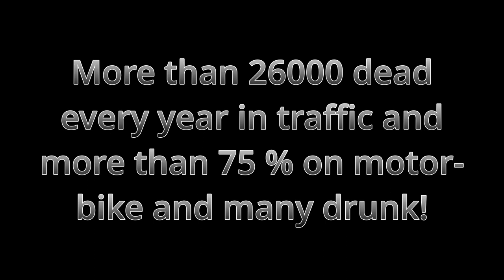Suicide rider?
You can go the way that suits you and hope that you survive!